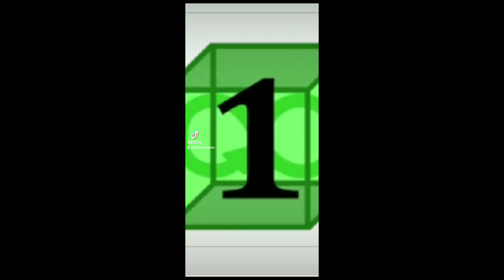explicando os backrooms nível 0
alguém ler isso aqui ainda?